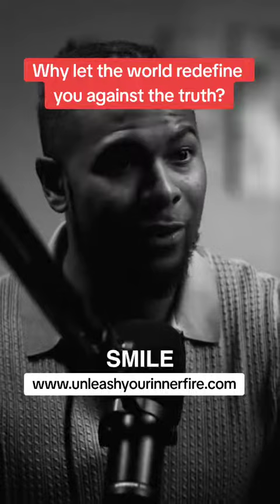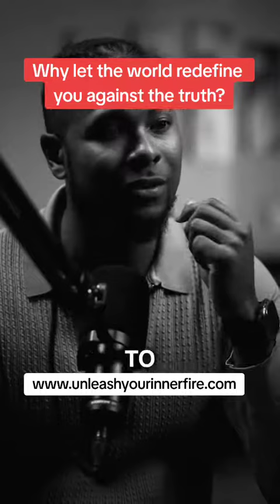Why let the world redefine you against the truth?